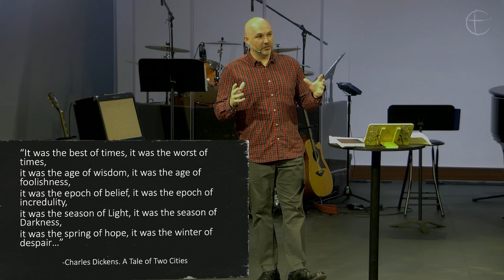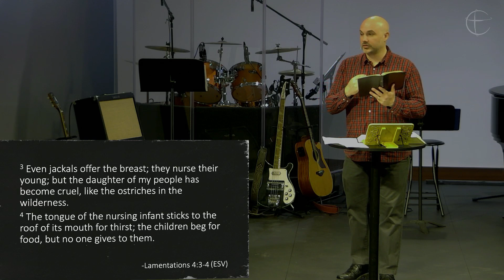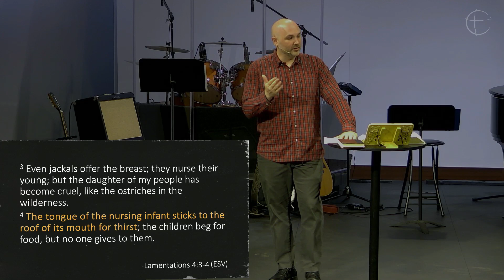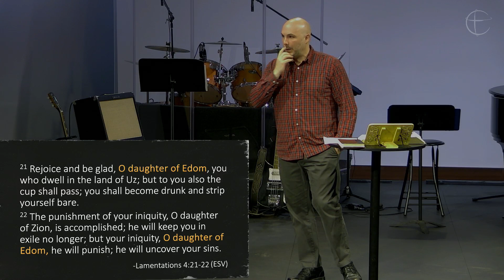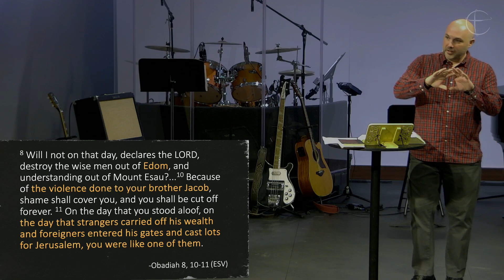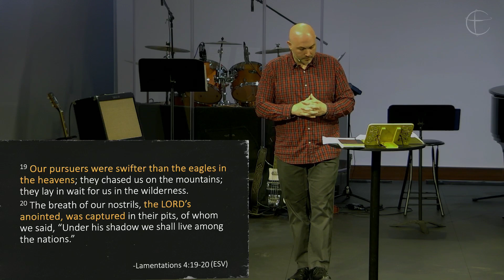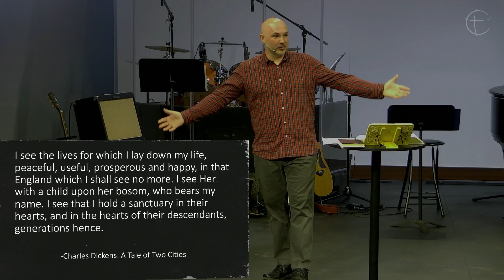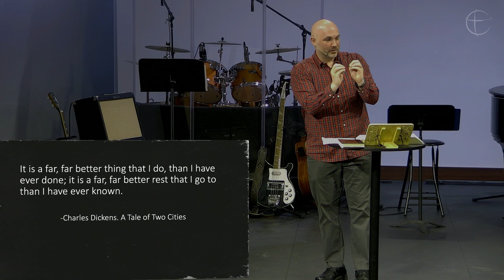Lamentations: Chapter 4 // Seth Watson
Bethel Church
Fairmont, MN
May 12, 2024